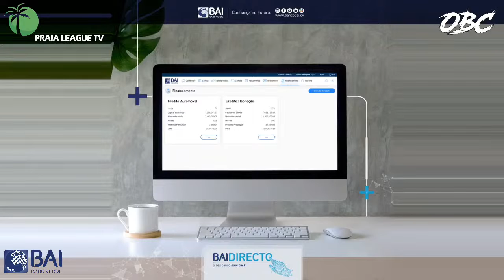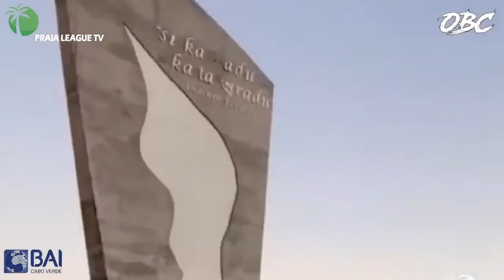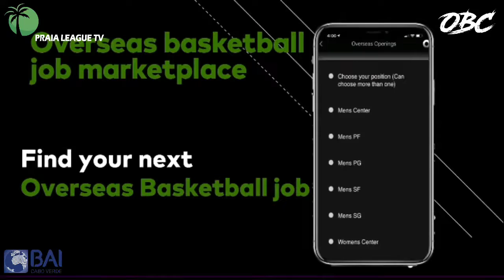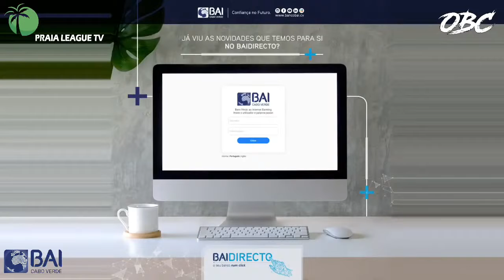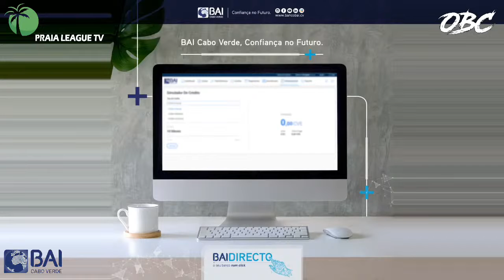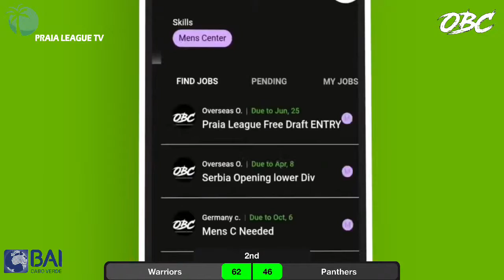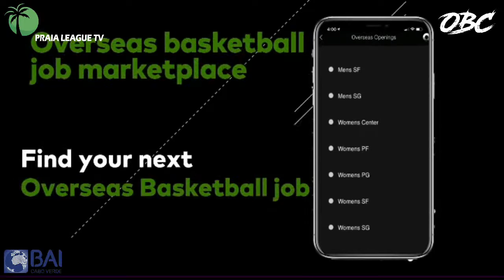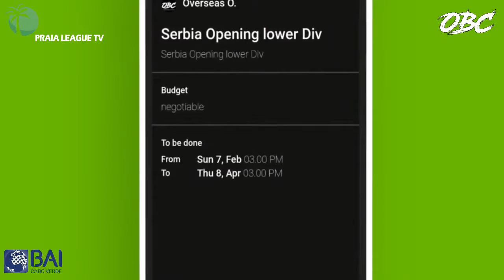Warriors VS Panthers